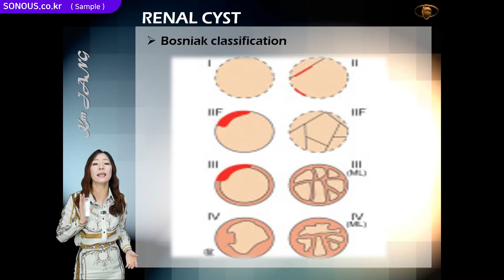초음파교육, 신장초음파, Kidney pathology 강의 샘플영상 / SONOUS (소노어쓰) | 대표강사 : 장경미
본 영상은 SONOUS의 Kidney pathology 온라인 강의 샘플입니다.